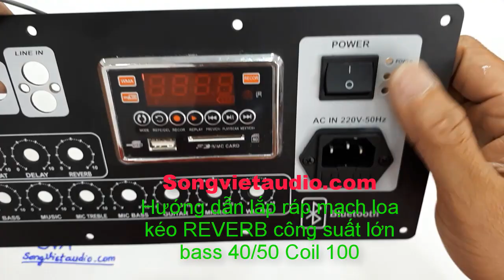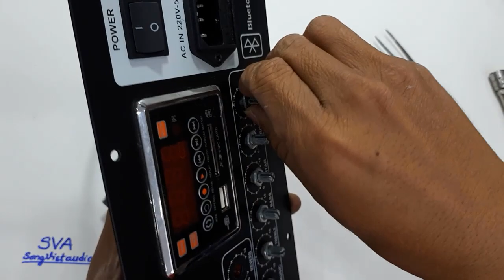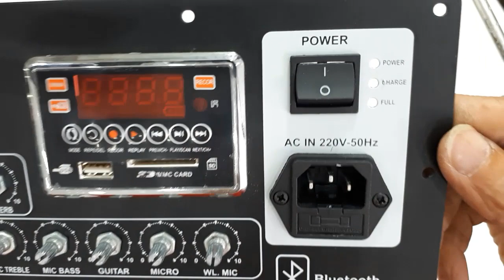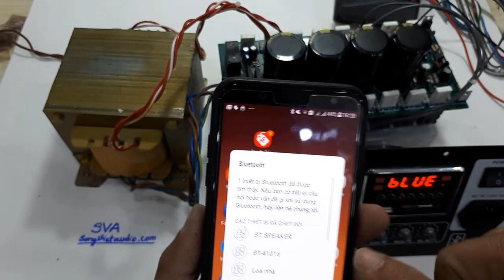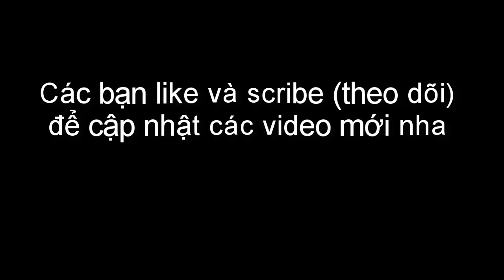Hướng dẫn lắp ráp Bộ mạch loa kéo REVERB công suất lớn bass 40/50 coil 100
tham khảo thông tin SP tại : songvietaudio.com